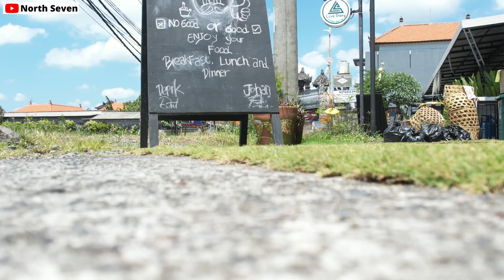Drone View, Kedungu, Bali